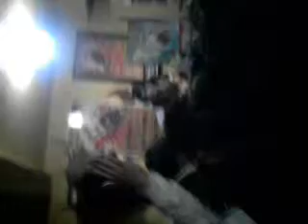MAriachi en la despedida de Rochi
Disfrutando del mariachi para la despedida de Rochi.